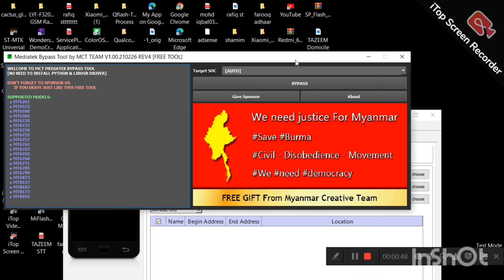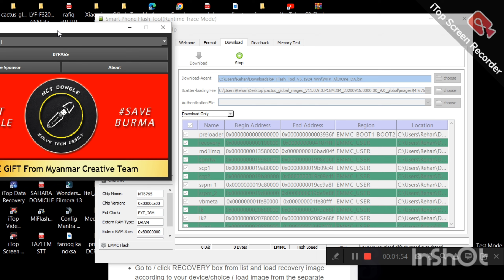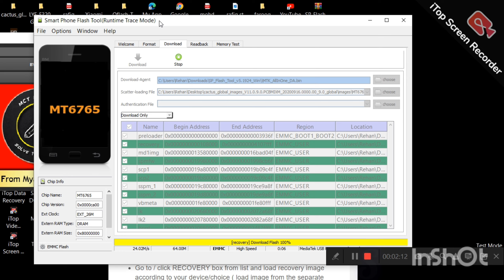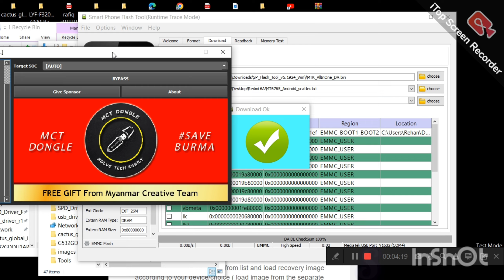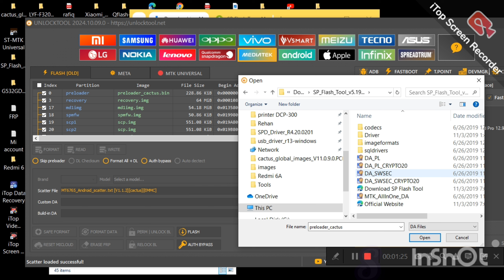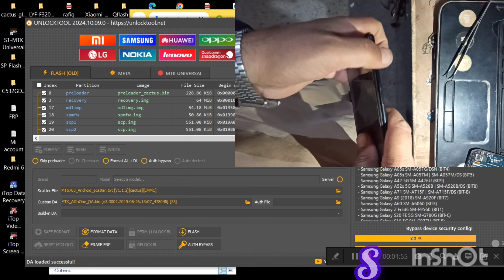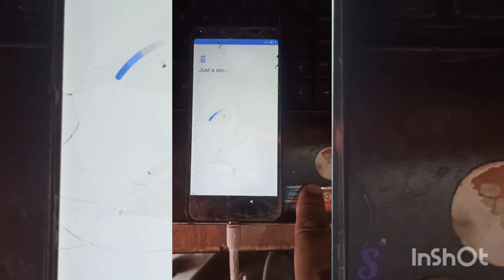Mi 6a flashing sp tool/Sp flash tool not wortk unlock tool flash success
Oppo flashing
Vivo flashing
Samsung flashing
Nokia flashing
Asus flashing
Redmi mi flashing
Realme flashing
Lava flashing
Karbon flashing